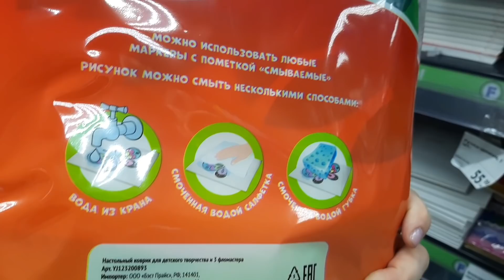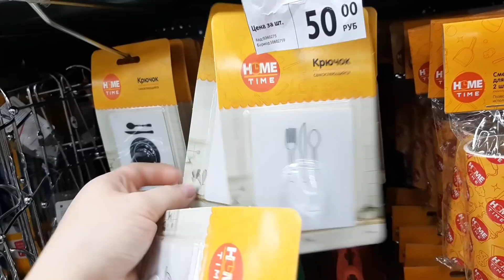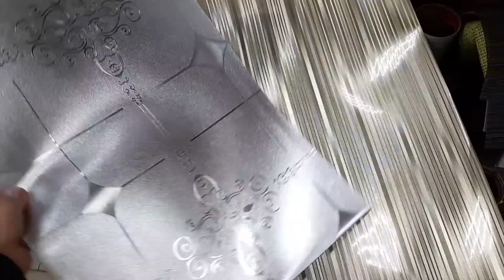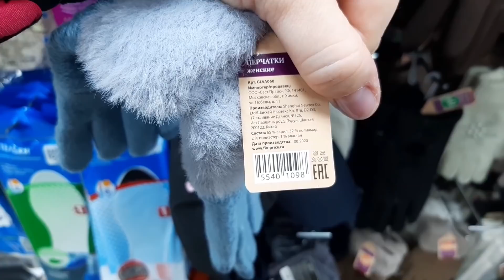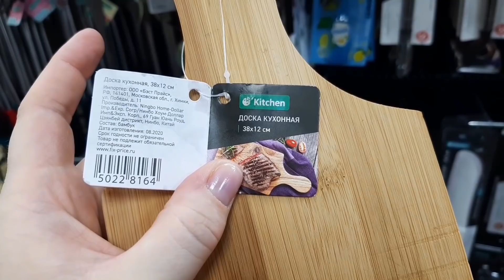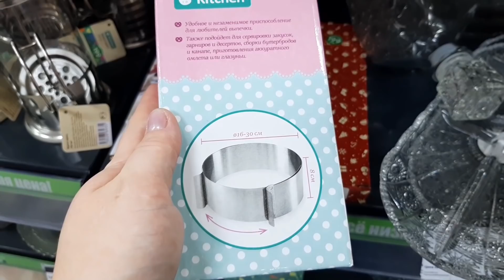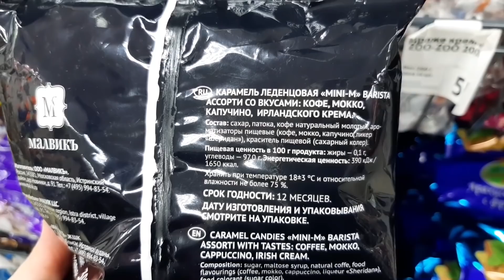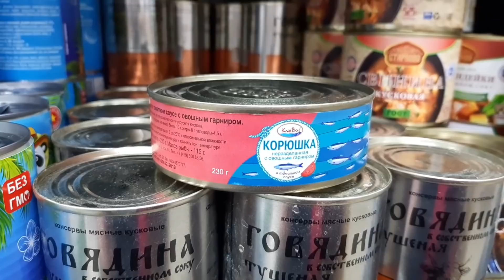ФИКС ПРАЙС 🥳🤠 БОЛЬШОЙ ОБЗОР НОВИНОК, ОТДЕЛ КУХНЯ ЗАВАЛЕН НОВИНКАМИ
Балашиха стн Никольское